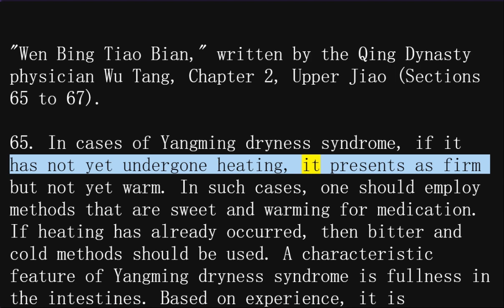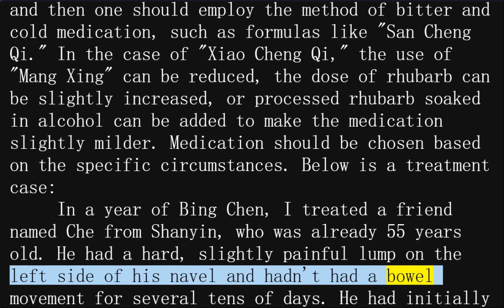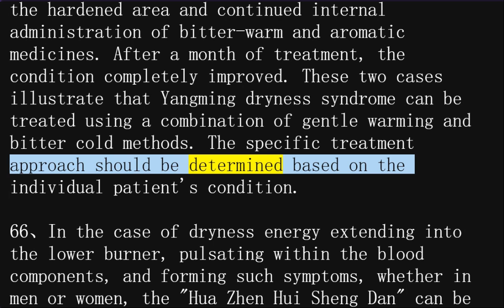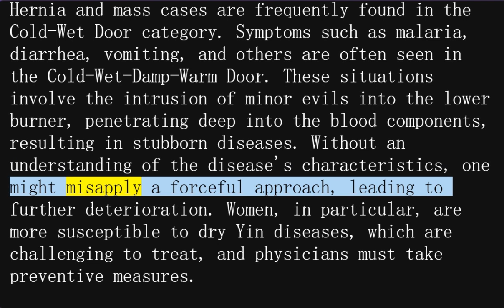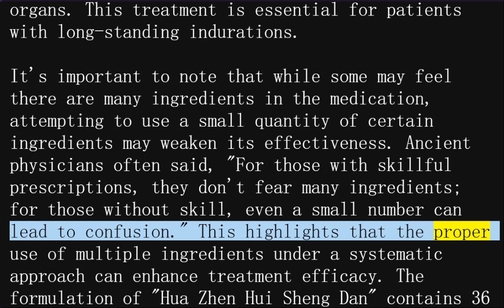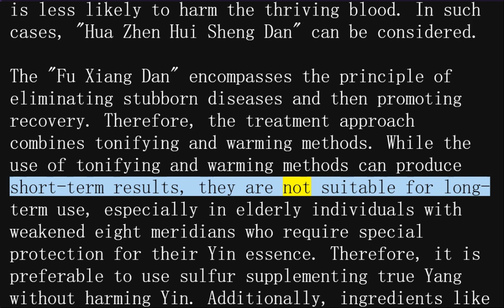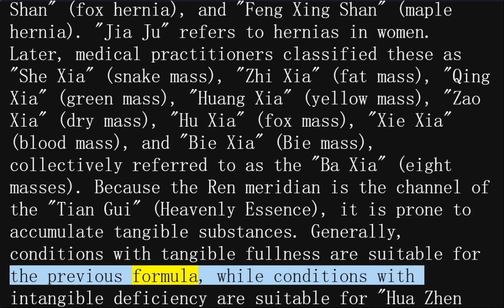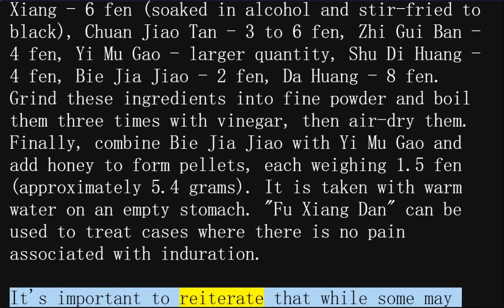"Wen Bing Tiao Bian" 2.65-2.67, English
"Wen Bing Tiao Bian," written by the Qing Dynasty physician Wu Tang, Chapter 2, Upper Jiao (Sections 65 to 67).
65. In cases of Yangming dryness syndrome, if it has not yet undergone heating, it presents as firm but not yet warm. In such cases, one should employ methods that are sweet and warming for medication. If heating has already occurred, then bitter and cold methods should be used. A characteristic feature of Yangming dryness syndrome is fullness in the intestines. Based on experience, it is essential to apply two different methods, gentle warming and bitter cold medication, depending on the specific condition, to ensure effective treatment. For pulses that have not undergone heating, the pulse is typically short and tight, the complexion may appear bluish or yellow. In such cases, bitter and warm medications should be used, such as "Jin Kui Da Huang Fu Zi Xi Xin Tang" or "Xin Fang Tian Tai Wu Yao San," and so on.